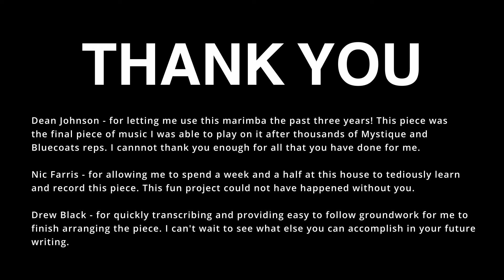Color Bath by Kie Katagi // Marimba Arrangement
I was driving with my friend Drew Black and I showed him this song called "Color Bath", which features the most gorgeous piano riffing in rich genre of music. I half jokingly said that he should make this into a solo for me, and before I knew it we made it into a reality. After he transcribed it and did some arranging, I finished arranged the rest and spent the next week and half quickly learning, memorizing, and recording this piece.

This is the hardest piece of solo music I have ever played, where each measure was its own project and required extreme endurance for me to get through. It was a fun challenge for me that pushed me to grow stronger and play in a style and medium I don't see often for marimba. Hope you enjoy!

Written By: Kie Katagi
Bass: Hiroki Chiba
Drums: Shun Ishiwaka
Performed By: Nikolai Coletta
Arranged By: Nikolai Coletta and Drew Black

All music was transcribed and arranged from Color Bath by Kie Katagi.
Sheet music is for educational use only.